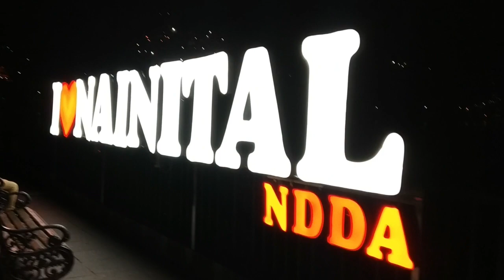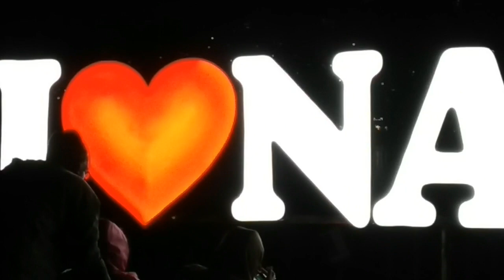I Love Nainital Board By NDDA . New Tourist Attraction In Nainital . आई लव नैनीताल बल.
Naini Vlogs Nainital
Directed By Faiz Ahmed.
 Naini Vlogs Nainital,
 Faiz Ahmed.